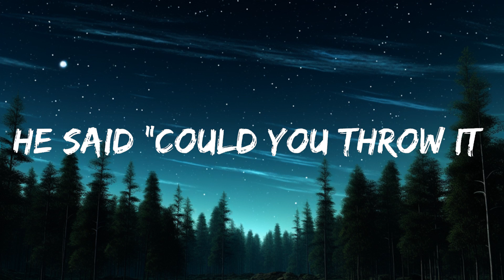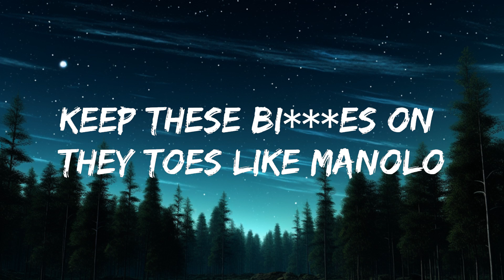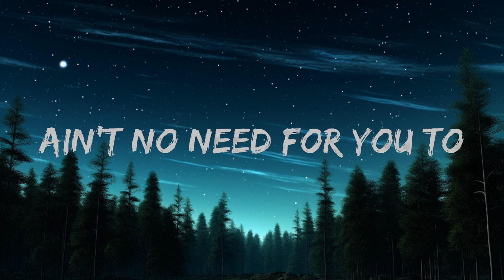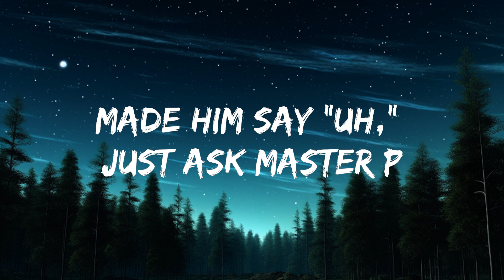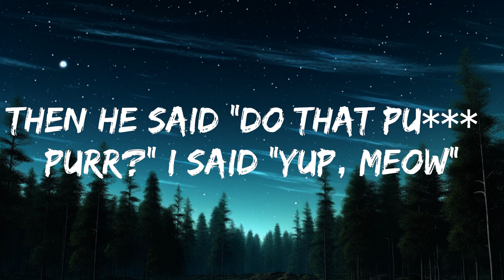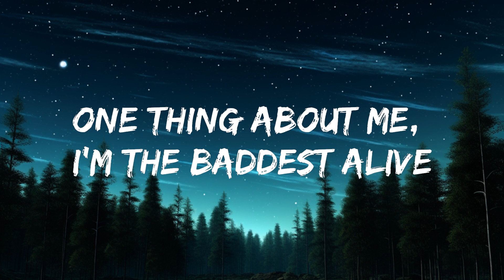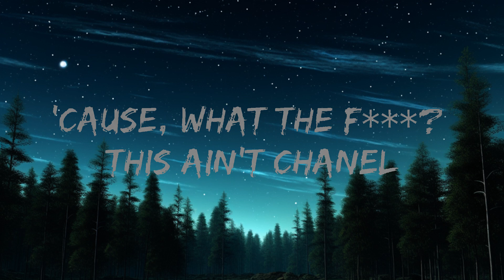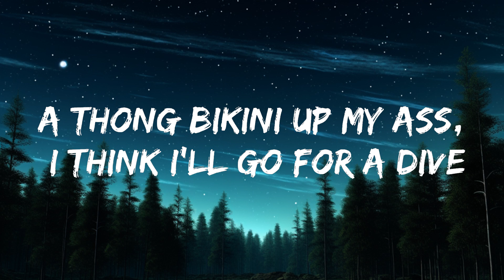Nicki Minaj - Super Freaky Girl (Lyrics) | 1hour Lyrics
🎤 Lyrics: Nicki Minaj  - Super Freaky Girl

[Intro: Rick James & Nicki Minaj]
She's alright
That girl’s alright with me, yeah

[Chorus: Nicki Minaj & Rick James]
A-K, A-K, A-K
E-A-K (Freaky girl)

A-K, A-K, A-K
E-A-K (Freaky girl)
Hold up, fuck-boys, ain't need no for you to roll up
Oh, woah, elegant